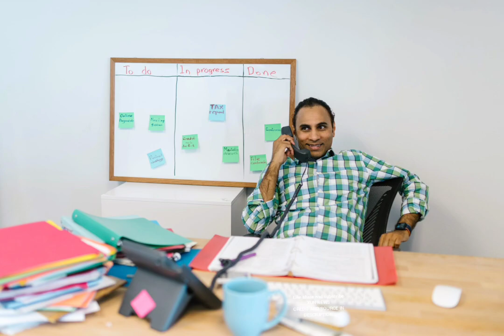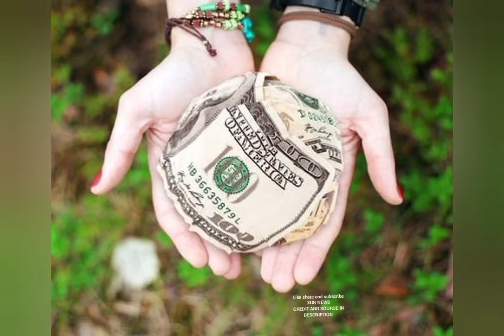What is date 7th pay commission for Central government employees?what is DA?how much DA? Feb 2023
केद्रीय कर्मचारियों को होली से पहले बड़ी खुशखबरी मिल सकती है। सरकार आने वाले 15 दिनों में केद्रीय कर्मचारियों के महंगाई भत्ते (DA of Central Government Employees) पर फैसला ले सकती है। कर्मचारियों को इस समय महंगाई भत्ते (Dearness allowance) यानी डीए पर सरकार के फैसले (DA Hike) का बेसब्री से इंतजार है। अब जल्द ही केंद्र सरकार के कर्मचारियों का यह इंतजार खत्म होने वाला है। अगर हम अब तक के पैटर्न को देखें तो होली तक डीए (DA) पर फैसला सामाने आ सकता है। माना जा रहा है कि एक मार्च को होने वाली कैबिनेट की बैठक में डीए में बढ़ोतरी को मंजूरी मिल जाएगी। इसमें जनवरी और फरवरी दो महीने का एरियर भी शामिल होगा।
होली से पहले होती है घोषणा
केंद्र सरकार के कर्मचारियों को साल 2023 की पहली छमाही के डीए का इंतजार है। अगर हम अब तक के पैटर्न को देखें तो सरकार पहली छमाही के लिए महंगाई भत्ते पर फैसला होली से पहले करते आई है। हालांकि, कोरोना महामारी का समय इसमें अपवाद है। उस समय सरकार ने डीए रोक दिया था। इस तरह यह पैटर्न बताता है कि सरकार होली से पहले पहली छमाही के महंगाई भत्ते की घोषणा कर सकती है। इस साल होली 8 मार्च को मनाई जाएगी। इस तरह आने वाले करीब 15 दिनों में डीए पर सरकार का फैसला आ सकता है। डीए के साथ ही पेंशनर्स (
Pensioners) के लिए महंगाई राहत (DR) की भी घोषणा होती है।
महंगाई को देखते हुए बढ़ता है भत्ता
केंद्रीय कर्मचारियों के लिए महंगाई भत्ते का ऐलान महंगाई (Inflation) को देखते हुए होता है। सरकार द्वारा हर महीने औद्योगिक श्रमिकों के लिए खुदरा महंगाई (CPI-IW) के आंकड़े जारी किये जाते हैं। ये आंकड़े श्रम मंत्रालय का श्रम ब्यूरो जारी करता है। इसी महंगाई के आधार पर डीए में बढ़ोतरी का फैसला लिया जाता है।
कितना बढ़ सकता है महंगाई भत्ता
ऑल इंडिया रेलवेमेन फेडरेशन के महासचिव शिव गोपाल मिश्रा के अनुसार CPI-IW को देखते हुए इस बार डीए में 4.23% का इजाफा बनता है। सरकार राउंड फिगर में डीए बढ़ाती है। ऐसे में इस बार महंगाई भत्ते में 4 फीसदी का इजाफा होना चाहिए। अभी डीए 38 फीसदी है। 4 फीसदी बढ़ने पर यह 42 फीसदी हो जाएगा। डीए में होने वाली यह बढ़ोतरी इस साल की शुरुआत से यानी 1 जनवरी, 2023 से लागू होगी।होली से पहले केंद्रीय कर्मचारियों को मिलेगी गुड न्यूज, जानिए कितना बढ़ने वाला है DA
For regarding Rules of YouTube

Free images provided website

IF YOU ANY PROBLME IN VIDEO DATA CONNTECT US:
XUN NEWS CHANNEL